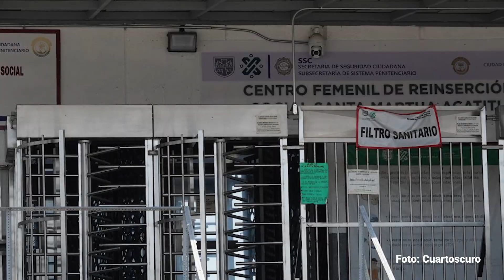La FGR pidió orden de arresto contra Robles y no la ejecutó aunque ella está ¡presa!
La exsecretaria de dos carteras en el Gobierno de Enrique Peña Nieto, acusada por desvíos de recursos en la llamada “Estafa Maestra”, obtuvo una suspensión contra una orden de aprehensión que nunca se ejecutó; la dependencia a cargo de Gertz Manero no ha dado detalles de su omisión.